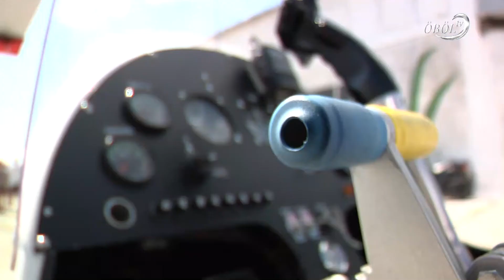Ultrakönnyű repülők versenye Balatonfőkajáron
A Balatonfőkajári Repülő Klub 16. alkalommal tartotta meg a Sirály Kupát. A sárkányrepülők és ultrakönnyű gépek viadalára az ország számos pontjáról neveztek. Az eseményen találkozót is tartottak a forgószárnyas kisrepülőknek. A verseny jó bemelegítés volt az augusztusi világbajnokságra, amit hazánkban rendeznek meg.